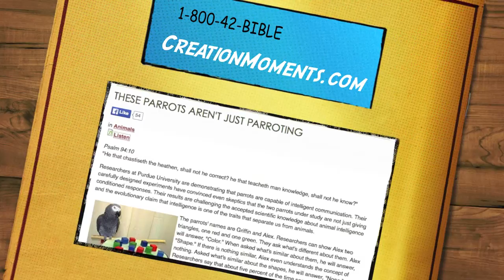These Parrots Aren't Just Parroting | Today's Creation Moment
Psalm 94:10 = "He that chastiseth the heathen, shall not he correct? he that teacheth man knowledge, shall not he know?"
Researchers at Purdue University are demonstrating that parrots are capable of intelligent communication. Their carefully designed experiments have convinced even skeptics that the two parrots under study are not just giving conditioned responses. Their results are challenging the accepted scientific knowledge about animal intelligence and the evolutionary claim that intelligence is one of the traits that separate us from animals.
The parrots' names are Griffin and Alex. Researchers can show Alex two triangles, one red and one green. They ask what's different about them. Alex will answer, "Color." When asked what's similar about them, he will answer, "Shape." If there is nothing similar, Alex even understands the concept of nothing. Asked what's similar about the shapes, he will answer, "None." Researchers say that about five percent of the time someone will mistakenly tell Alex that he has given a wrong answer when he has not. Alex, however, insists that his answer is right until the questioner discovers the mistake.
Both parrots can identify a wide range of objects. Both parrots are even picking up words they have not been systematically taught and are using them correctly. Once, when Griffin was having trouble pronouncing a new word, Alex turned to him and said, "Speak clearly."
Evolutionists are now having to rethink the idea that intelligence separates us from animals. The fact that we were created in God's image to have a relationship with Him is what really separates us from the animals.
Prayer: I rejoice, dear Lord, that I can have a relationship with You. Amen.